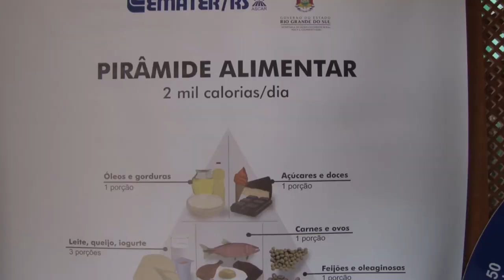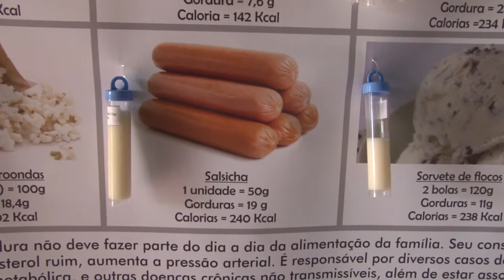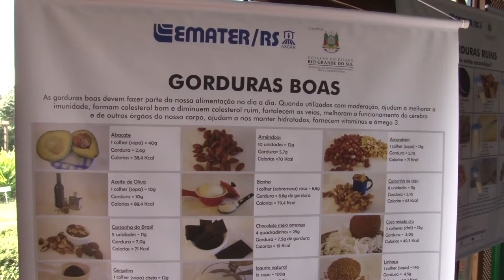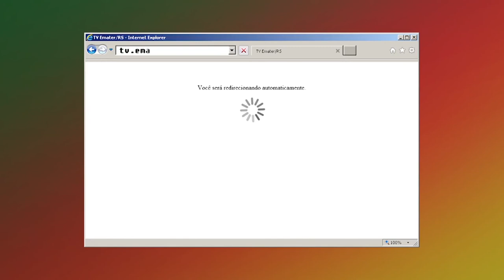Escolhas que fazem a diferença na hora de cuidar da saúde - Rio Grande Rural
Como alerta sobre esse tema tão importante, que é a saúde do agricultor familiar, a Emater/RS-Ascar demonstrou na Expodireto, como cuidar da nossa saúde, escolhendo os produtos mais saudáveis.

Programa #1005